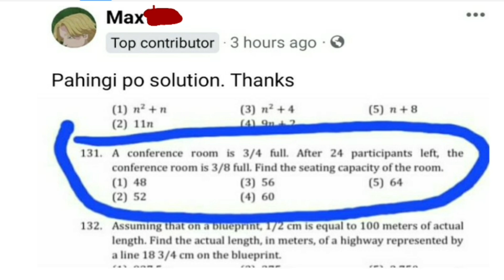Conference room is 3/4 full. After 24 participants left, is 3/8 full. Find the seating capacity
A conference room is 3/4 full. After 24 participants left, the conference room is 3/8 full. Find the seating capacity of the room.
a. 48
b. 52
c. 56
d. 60
e. 64